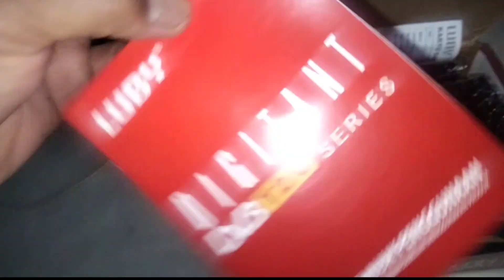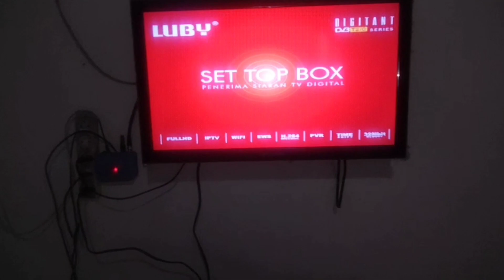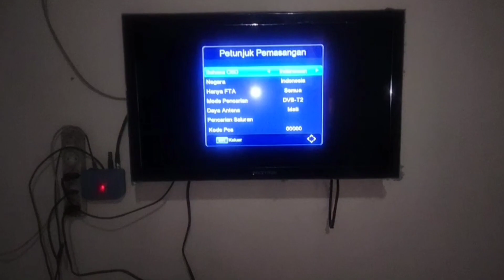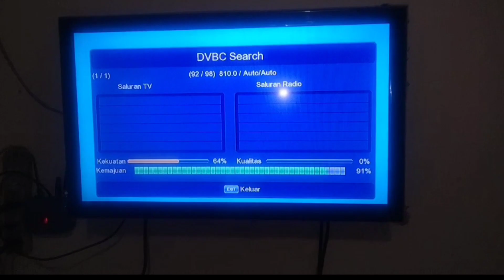Cara Pasang set top box yang benar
Berikut adalah vidio tentang Cara Pasang set top bok yang benar